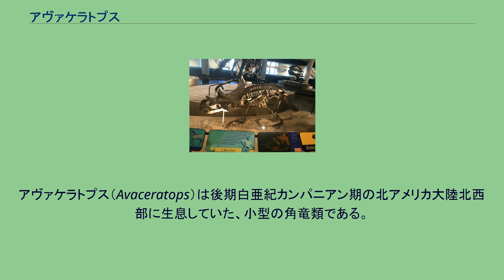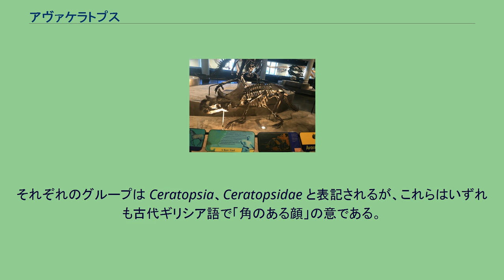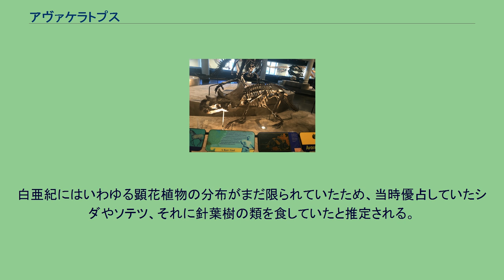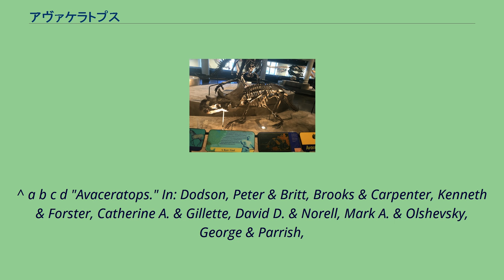アヴァケラトプス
アヴァケラトプス（Avaceratops）は後期白亜紀カンパニアン期の北アメリカ大陸北西部に生息していた、小型の角竜類である。
アヴァケラトプスの最初の化石は、モンタナ州のジュディスリバー累層（Judith River Formation）より発見された。
化石はかつての川底の跡に沿って散らばった状態で保存されていた。
従ってこのアヴァケラトプスは、川の流れによって砂州に運ばれ、そこに埋没したと考えられている。
アヴァケラトプスを最初に発見したのはエディー・コール（Eddie Cole）、1986年に正式に命名して記載したのはピーター・ドッドソンであった。
属名はコールの妻 Ava に、タイプ種である A. lammersi の種小名は採掘地の所有者であった Lammers 家にそれぞれ献名されたものである。
アヴァケラトプスは角竜下目ケラトプス科に属する。
それぞれのグループは Ceratopsia、Ceratopsidae と表記されるが、これらはいずれも古代ギリシア語で「角のある顔」の意である。
ケラトプス科の恐竜は草食動物であり、オウムのように湾曲したくちばしを備えていた。
白亜紀には現在の北アメリカ大陸やアジア大陸で繁栄していた。
ケラトプス科に属するということを除けば、アヴァケラトプスに関する分類学的知見は限られている。
アヴァケラトプスは小型の角竜で、穴の無い硬いフリルを備えていた（ケラトプス科の恐竜のフリルには、トリケラトプスなど一部の例外を除いて穴が空いているのが一般的である）。
系統解析では、系統樹の中でケラトプス科の非常に基盤的位置にあることを示している可能性が高い。
この理由からアヴァケラトプスはしばしばこのような分析から除外されてきた。
ペンカルスキとドッドソンは1999年にアヴァケラトプスがセントロサウルス亜科の最基盤を占めている可能性が高いが、ケラトプス科の基盤的メンバーである可能性もあるし、両群で形成されるクレード外に位置する可能性もあると結論づけた。
サンプソン(2013)による系統分析では、アヴァケラトプスはナストケラトプスの姉妹群であることが判明した。
このクレードは2016年にナストケラトプス族と命名された。
アヴァケラトプスは他の全てのケラトプス科の恐竜と同様に草食性であった。
白亜紀にはいわゆる顕花植物の分布がまだ限られていたため、当時優占していたシダやソテツ、それに針葉樹の類を食していたと推定される。
ケラトプス科の鋭いくちばしは、それらの植物の葉（針葉）をかじりとるためのものだったとされる。
^ a b c d "Avaceratops." In: Dodson, Peter & Britt, Brooks & Carpenter, Kenneth & Forster, Catherine A. & Gillette, David D. & Norell, Mark A. & Olshevsky, George & Parrish,
J. Michael & Weishampel, David B. The Age of Dinosaurs. Publications International, LTD. p. 129. ISBN 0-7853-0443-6. ^ Penkalski and Dodson, 1999